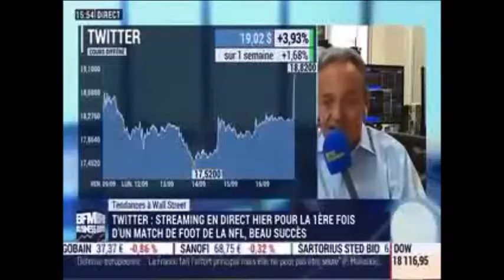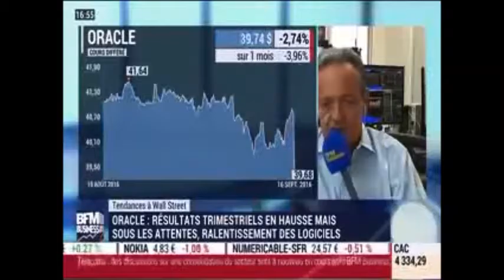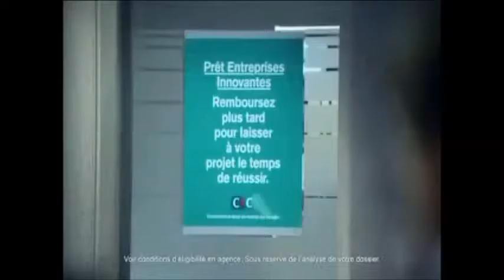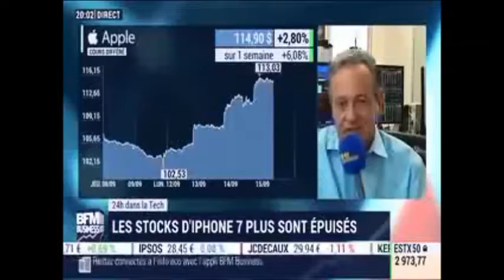Gregori Volokhine - BFM Business - 16 septembre 2016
Gregori Volokhine, Président de Meeschaert Financial Services, analyse notamment :
- les problèmes des banques actuellement;
-       Apple annonce que les stocks d'iPhone 7 Plus sont épuisés partout dans le monde;
-       La banque allemande Deutsche Bank risque une grosse amende aux Etats-Unis dans le cadre de la crise des subprimes.